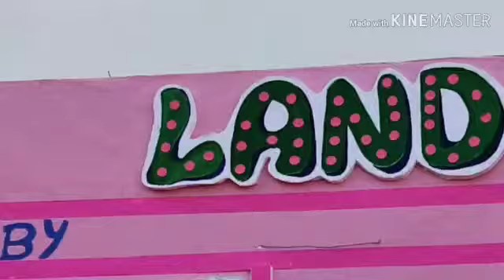Decoration for Kandy Land 2019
Video from harjivan Dhiilon